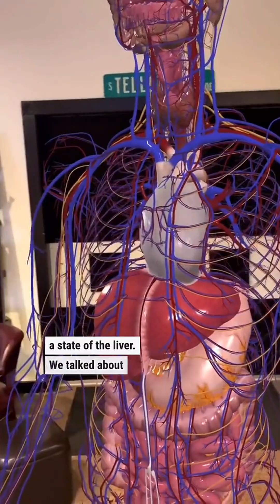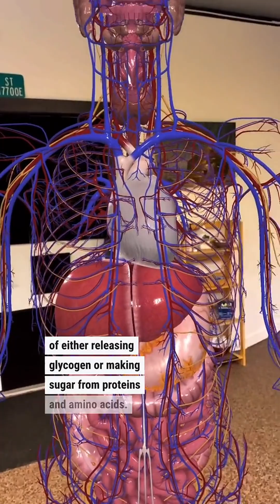Cortisol: not the villain